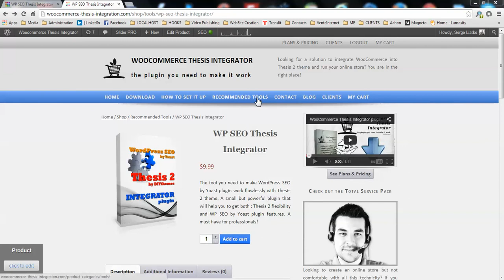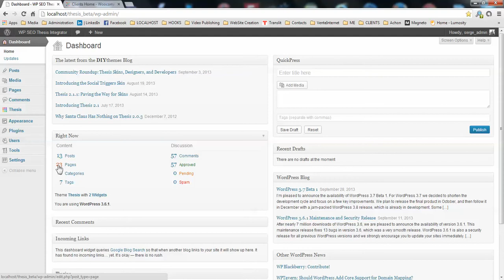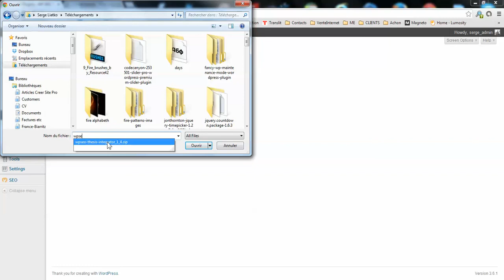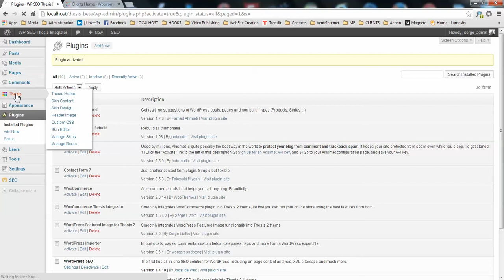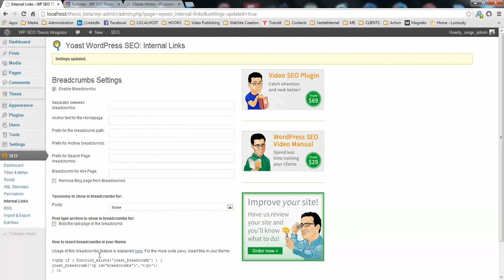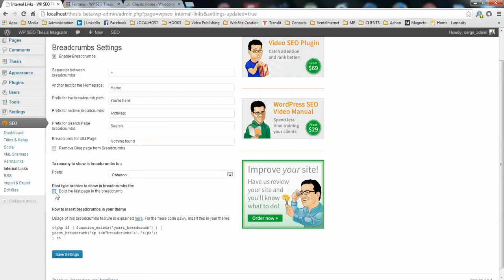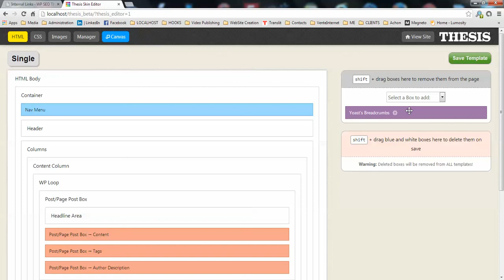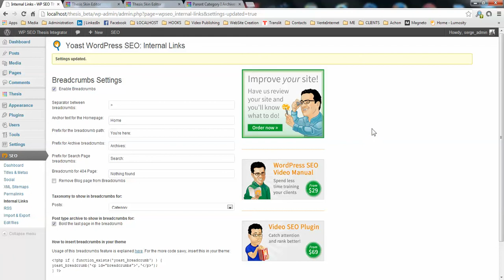WP SEO Thesis Integrator plugin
Video tutorial about how to integrate WordPress SEO by Yoast plugin into Thesis 2.1 theme. Easy solution to remove any plugin/theme conflicts.